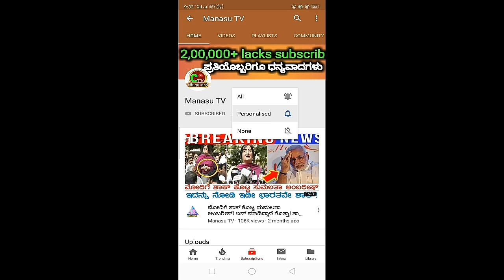ಸಿನಿಮಾ ಯಶಸ್ಸಿಗೂ ಮುಂಚೆ ಚಿಕ್ಕಣ್ಣ ಪಟ್ಟ ಕಷ್ಟಗಳನ್ನು ನೋಡಿದ್ರೆ ನಿಜಕ್ಕೂ ಕಣ್ಣೀರು ಬರುತ್ತೆ.!